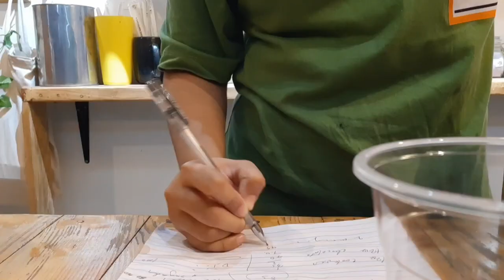Mini Coffee Shop Vlog | coffee × unsweetened dalgona(?) | shakes | emergency milk | 18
Hi! This is a very late upload.

It's been so hot lately so please stay hydrated all of you watching this! 😖😓

Anyways, I hope you enjoy this episode~ 🤎

Sincerely, with a cup of coffee~ ☕